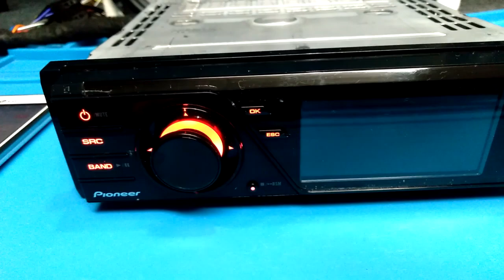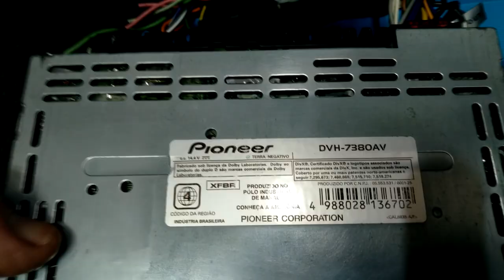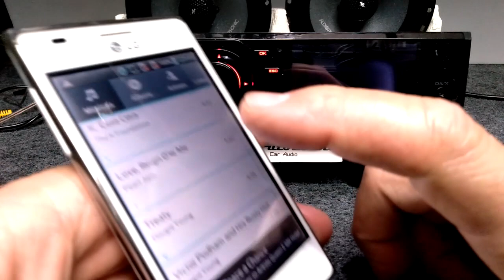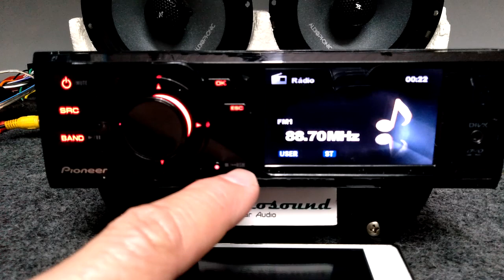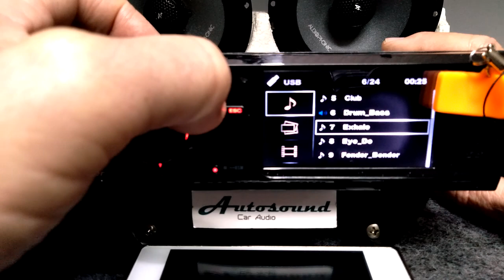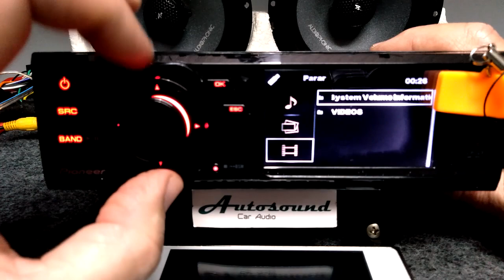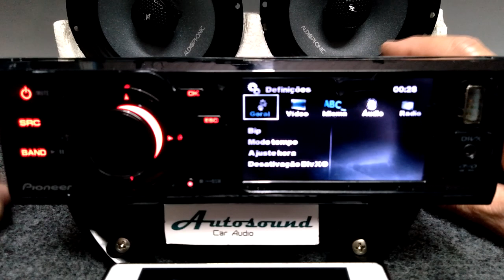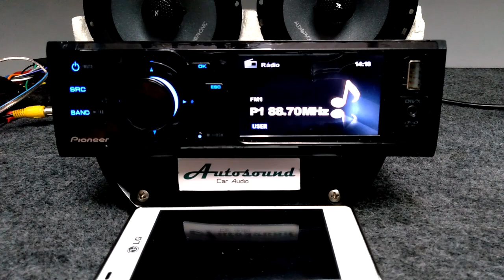PIONEER DVH-7380AV como fazer adaptação e instalação transmissor ( BLUETOOTH )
Videos reproduzidos no pen drive na resolução 720x480 e formato .AVI foram compativeis nesta demonstração.

Informações técnicas

Marca Pioneer

Modelo DVH-7380AV

Tipo de tela TFT

Reproduz

- CD

- DVD

- DVD-R

- DVD-RW

- DVD-R DL

- CD-R

- CD-RW

- DivX

- MP3

- WMA

- JPEG.

Rádio AM/FM

Memória para estações AM/FM 6 AM e 18 FM.

Recursos de áudio

Seleção de álbuns e faixas de músicas

MOSFET 4 x 50 Watts.

Modos de reprodução do disco

Scan / pause / repeat / reprodução aleatória.

Opções de equalização 8 Equalizações de Bandas.

ID3 tag sim

Ripping Sim

Recursos de Progressive Scan

Seleção de legendas

Seleção de áudio

Zoom

Região do DVD 04

Sistema de cor PAL-M / NTSC

Recursos Extras

Foto CD

Relógio digital

Idiomas do menu português.

Tipo de conector ISO.

Áudio Dolby digital.

DivX

Iluminação dos botões

Dual Illumination

iluminação dos botões nas cores vermelha ou azul

Modo de câmera

visão traseira.

Conexões

Entradas

01 Auxiliar frontal

01 RCA (câmera de marcha à ré)

compativel controle remoto

01 USB Frontal

Saídas 02 RCA

(Frontal + Traseira) ou (Frontal + Subwoofer)

Potência

Máxima RMS 92 W 92 Watts RMS.

Nominal RMS 4 x 23 Watts RMS.

Peso aproximado

 Peso do produto 1,3